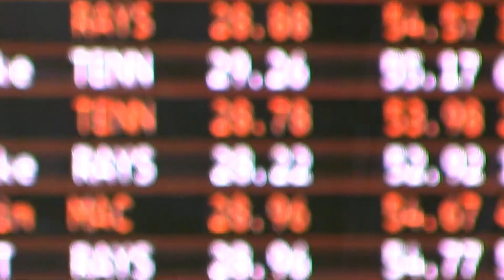Boys 100 Yard Breast (A Final)_Jake Foster (18)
Boys 100 Yard Breast (A Final)
Entry Time:  53.20
Prelims Time:  53.05
Finals Time:  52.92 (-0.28)  *** New Ohio LSC Record ***
Place:  1st
Splits:  24.70 / 28.22